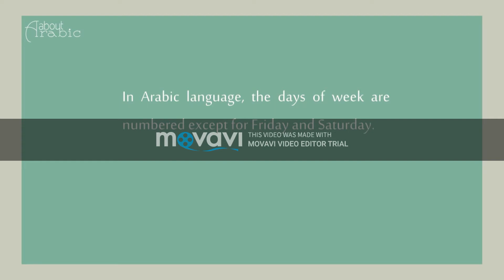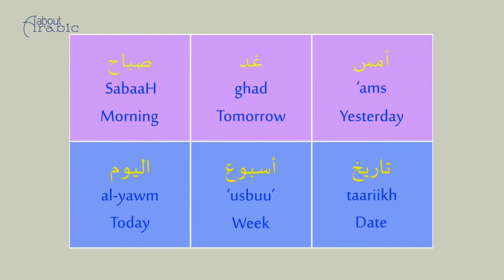Days Of The Week In Arabic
how to spell it days of the week in Arabic language